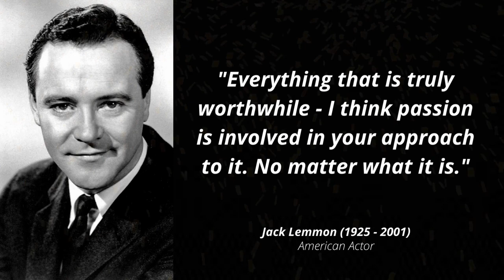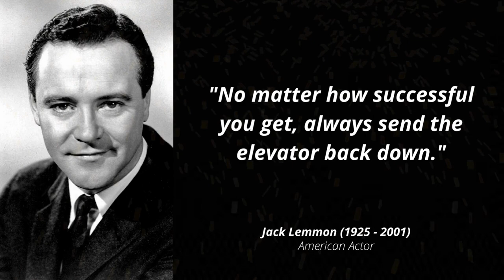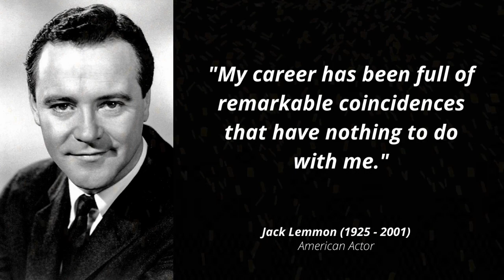Jack Lemmon Best Quotes || American Actor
Jack Lemmon Quotes

John Uhler Lemmon III (February 8, 1925 – June 27, 2001) was an American actor. Considered equally proficient in both dramatic and comic roles, Lemmon was known for his anxious, middle-class everyman screen persona in dramedy pictures, leading The Guardian to coin him "the most successful tragi-comedian of his age."
He starred in over sixty films and was nominated for an Academy Award eight times, winning twice, and received many other accolades, including six Golden Globe Awards (counting the honorary Cecil B. DeMille Award), two Cannes Film Festival Awards, two Volpi Cups, one Silver Bear, three BAFTA Awards, and two Emmy Awards. In 1988, he was awarded the American Film Institute's Lifetime Achievement Award for his contributions to the American cinema.
His best known films include Mister Roberts (1955, for which he won the year's Oscar for Best Supporting Actor), Some Like It Hot (1959), The Apartment (1960), Days of Wine and Roses (1962), Irma la Douce (1963), The Great Race (1965), Save the Tiger (1973, for which he won Best Actor), The China Syndrome (1979), Missing (1982), and Glengarry Glen Ross (1992). He also acted in several Broadway plays, earning Tony Award nominations for Tribute and the 1986 revival of Long Day's Journey into Night.
Lemmon had a long-running collaboration with actor and real-life friend Walter Matthau, which The New York Times called "one of Hollywood's most successful pairings," that spanned ten films between 1966 and 1998; The Fortune Cookie (1966), The Odd Couple (1968) and its sequel The Odd Couple II (1998), The Front Page (1974), Buddy Buddy (1981), JFK (1991), Grumpy Old Men (1993) and its sequel Grumpier Old Men (1995), The Grass Harp (1995), and Out to Sea (1997).